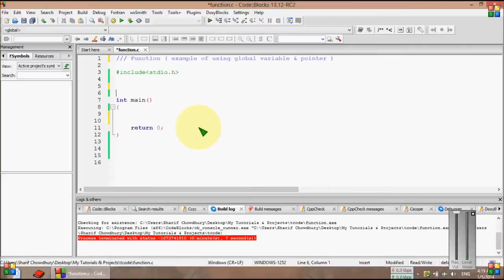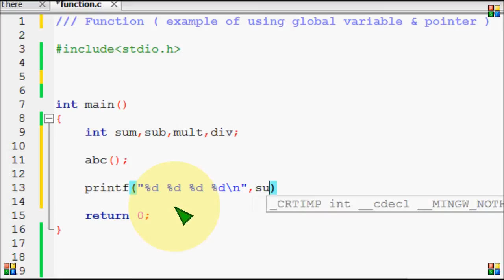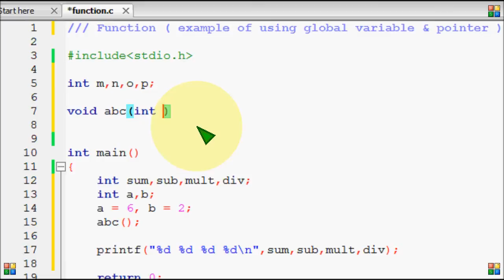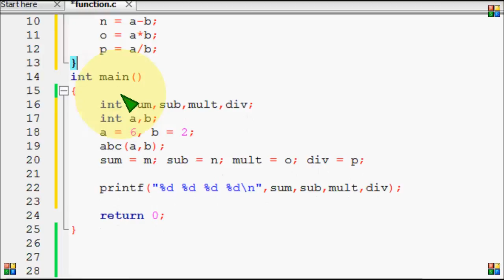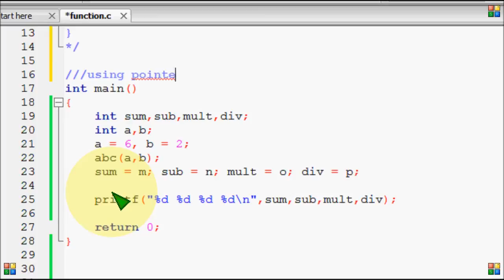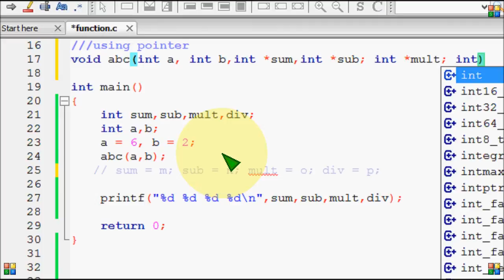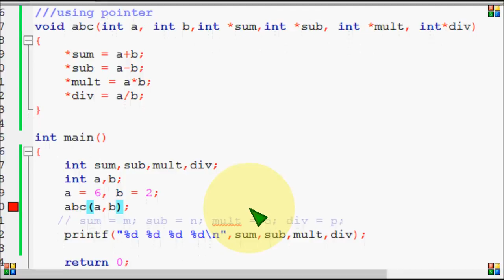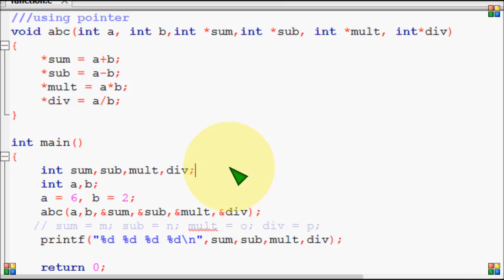Bangla C programming tutorial 81 Function (example of using global variable and pointer)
Bangla C programming tutorial  81  Function  (example of using  global variable and pointer)Bangla

সি প্রোগ্রামিং